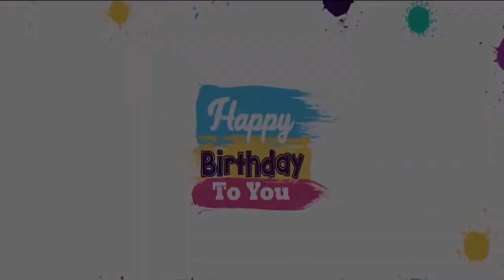PRACHI BIRTHDAY SONG BY ASLAM KHAN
HERE IS A VIDEO FOR HAPPY BIRTHDAY OF PRACHI. WE ARE MAKEING SUCH KIND OF VIDEOS WITH COUSTAMIZE SONGS ANYBODY WANTS TO TRY PLS CONTACT US OR 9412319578. HOPE YOU WILL LIKE IT. THANKS FOR WATCHING WITH WARM REGARDS. ASLAM KHAN